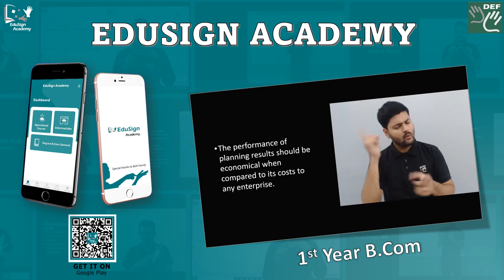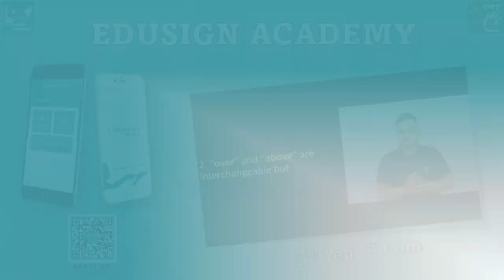Acquire Knowledge in Indian Sign Language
An app dedicated to the well-being of the deaf community, EduSign Academy app can guide you to secure a dignified livelihood in the society and help bridge communication gaps too.